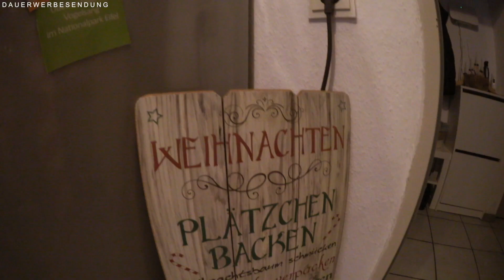Die KÜCHE erstrahlt in BLAU 🎄 ⎮ WEIHNACHTSDEKO überall 😍 ⎮ DECORATE with me 🎅🏻 ⎮ Our Jaily Life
🎅🏻 Ö F F N E N 🎅🏻

Hey, ihr kleinen Weihnachtsengel ✨❤️
Wir wünschen euch ganz viel Spaß beim Anschauen des Videos, wenns euch gefällt, würden wir uns über eine Positive Bewertung oder auch einen Kommentar sehr freuen! 🙈

🎅🏻 F O L G T  U N S 🎅🏻

Jessi 🤶🏻
jessi.youtube

Jakob ☃️
jakob.youtube

⇢ Jessica Lender
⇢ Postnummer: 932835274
⇢ Packstation: 133
⇢ 47137 Duisburg

Jessi & Jakob ✨❤️